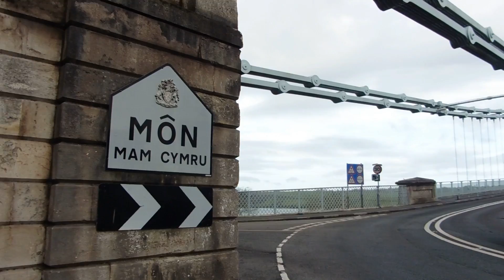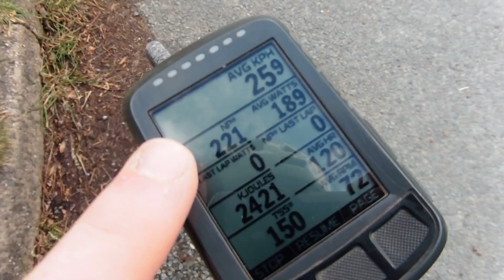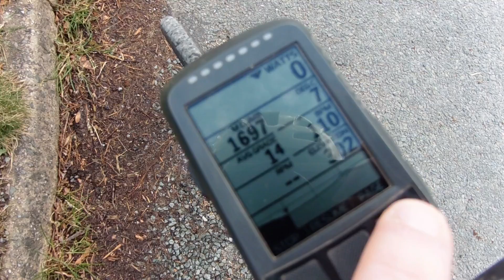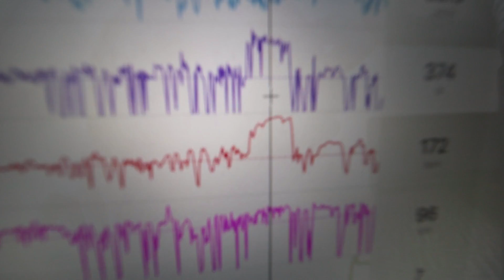How Pro Cyclist's Train Day after Day